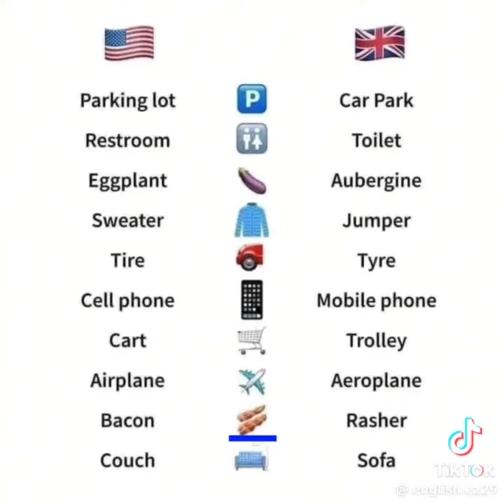Learn English|| General vocabulary words || important vocabulary words + learn English